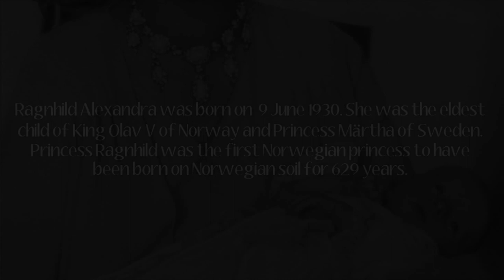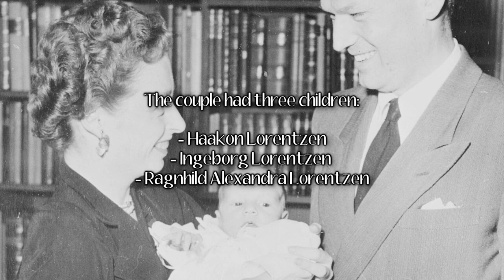Princess Ragnhild of Norway, Mrs. Lorentzen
Princess Ragnhild, Mrs Lorentzen (Ragnhild Alexandra; 9 June 1930 – 16 September 2012), was the eldest child of King Olav V of Norway and Princess Märtha of Sweden. She was the older sister of King Harald V and Princess Astrid. She was the first royal to have been born in Norway since the middle ages. In 1953 she married the industrialist Erling Lorentzen, a member of the Lorentzen family of shipping magnates. In the same year they moved to Brazil, where her husband was an industrialist and a main owner of Aracruz Celulose. She lived in Brazil until her death 59 years later.
Although she was the King's eldest child, she was never in the line of succession to the Norwegian throne, owing to Norway's law of agnatic succession. She was however in the line of succession to the British throne during her entire life and occupied the 16th and 17th place in that succession line during her childhood and youth.